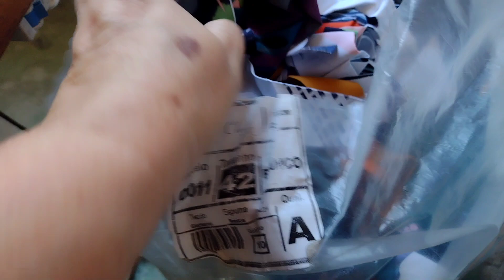tapete de tirinhas faça vc mesmo !iniciantesnacostura !!!!✂️🧵